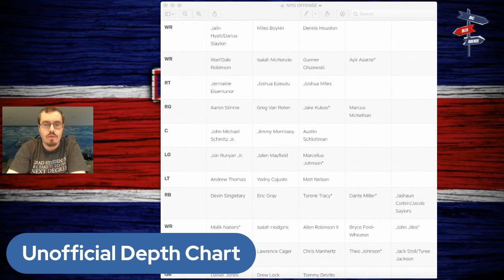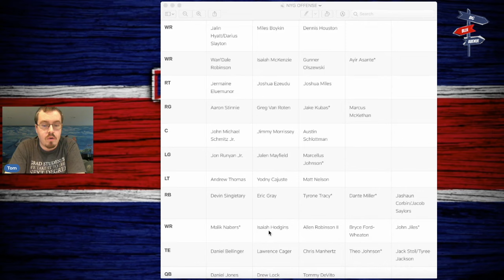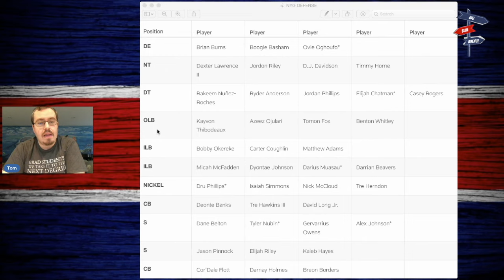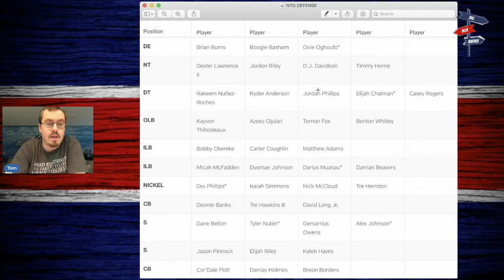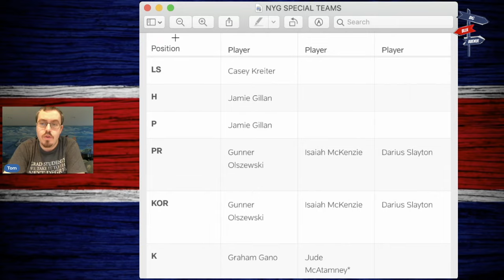New York Giants Release Unofficial Depth Chart | Claim Christian Holmes | Malik Nabers Is A BEAST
Tom breaks down the newly released unofficial depth chart ahead of Thursday's first preseason game and how Malik Nabers could take the NFL by force as a rookie!

Follow Big Blue Avenue on Twitter:
/ bigblueavenue